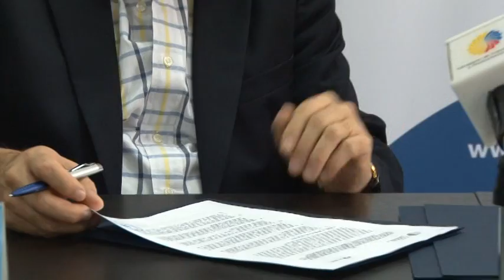MIPRO firmó convenio con Aymesa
Con el objetivo de mejorar la competitividad y fortalecer la cadena de valor del sector automotor ensamblador, Ramiro González, ministro de Industrias y Productividad,  y Mauricio Neme, gerente general de Aymesa S.A, firmaron un convenio marco de cooperación técnica, el 8 de noviembre del 2013.